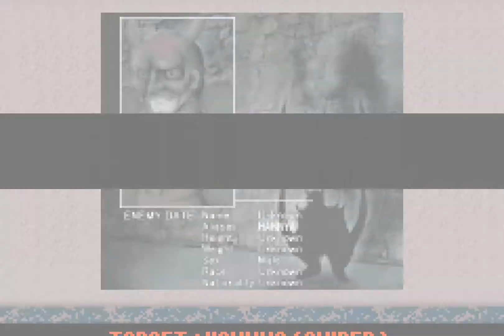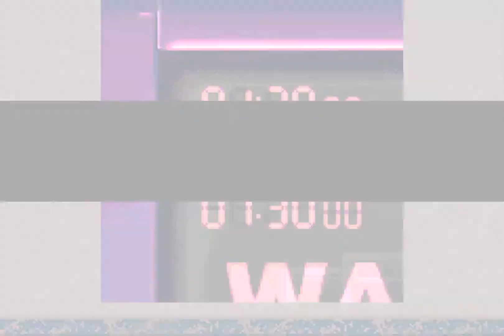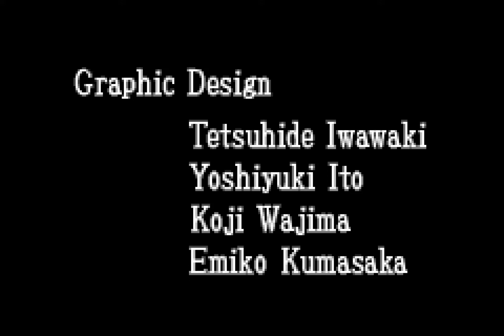Ninja Five O - Full Game Walkthrough - No Commentary (Longplay) Game Boy Advance 60 FPS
Ninja Five O - Full Game Walkthrough - No Commentary Longplay
Ninja Five-O, known in the PAL region as Ninja Cop, is an action platform video game developed by Hudson Soft and published by Konami. It was released for the Game Boy Advance in North America and Europe in April 2003. Players take the role of Joe Osugi, a ninja who must stop a terrorist group influenced by mystical masks. It was first announced at "Konami Gamers' Day" in early 2003.